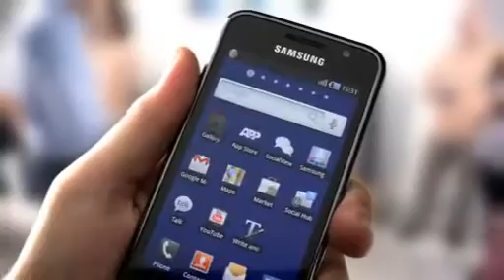SAMSUNG Europe - "Turn on Tomorrow"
Spares & Accessories for your Samsung Navibot robot vacuum cleaner